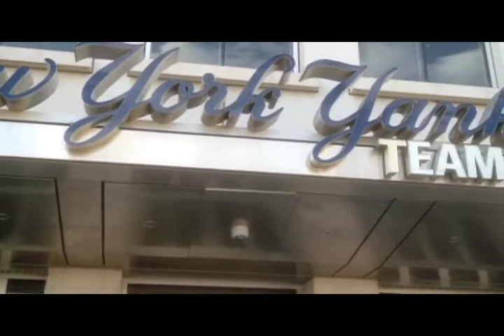J.O. PESO x LH SCRAMS THE ANTHEM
THE ANTHEM ATM PRODUCTIONS